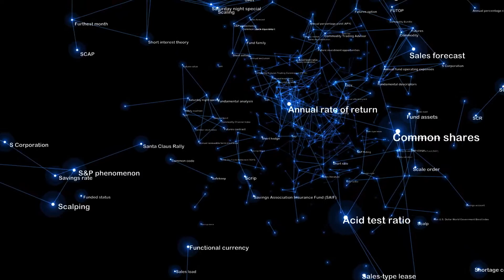mianotv - OPOStartups: Mark Neville, FinVR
ABOUT MIANOTV - miano.tv has 30+ years of experience in creating effective videos for a range of clients all over the world.